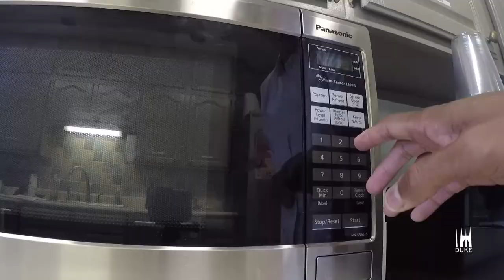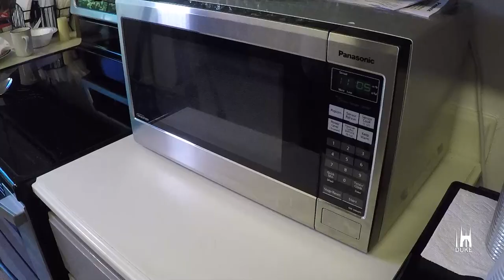Roasting Pumpkin Seeds in the Microwave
No oven? No problem. Follow the instructions in this video to roast pumpkin seeds from your residence hall or home microwave in about 15 minutes.